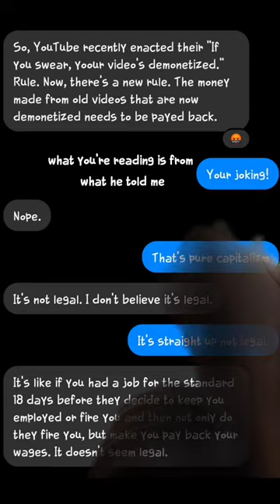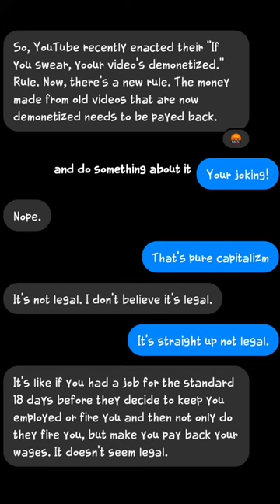swearbot and @YouTube version of OGL | bogwitch twitch gaming cosplay vikings BrittanyC.